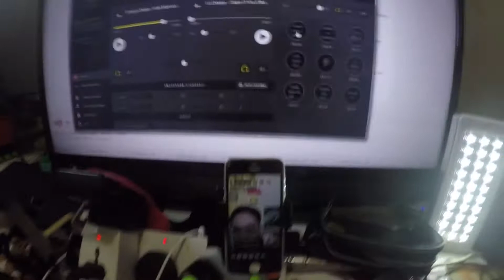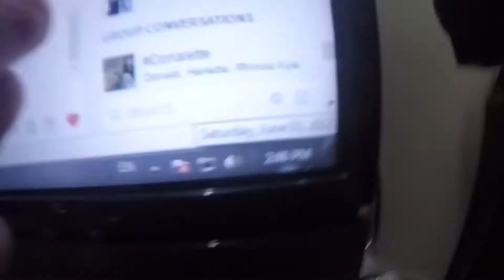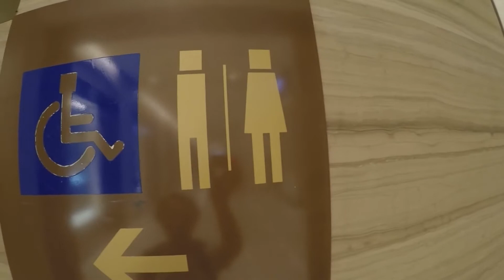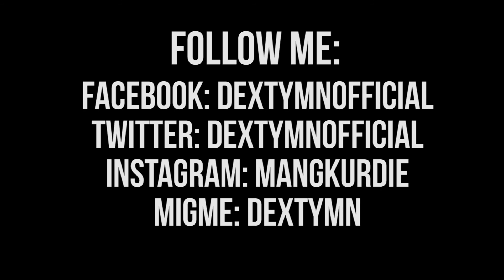LATE NA NAMAN AKO | VLOG #9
Diosko wala nang bago.